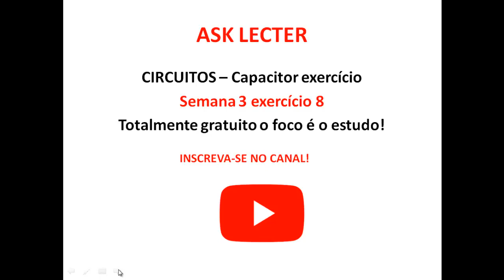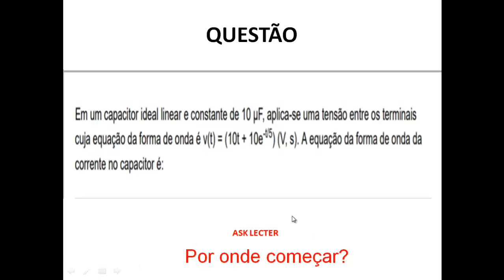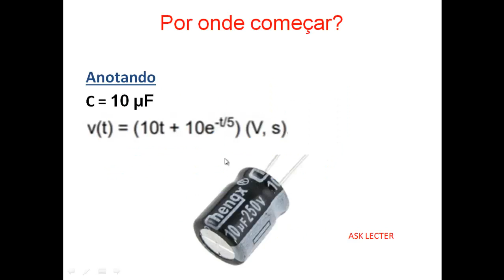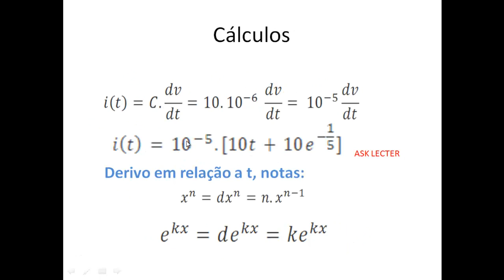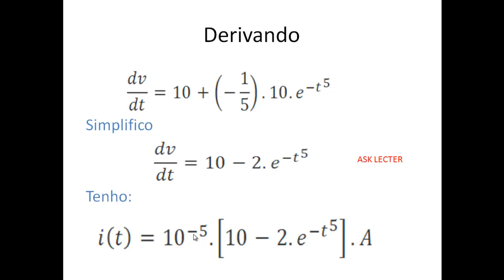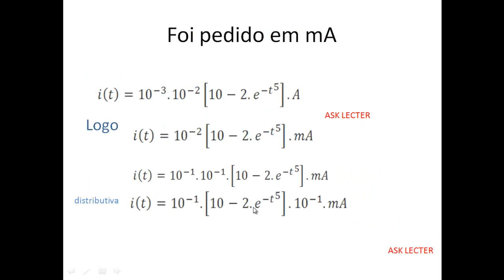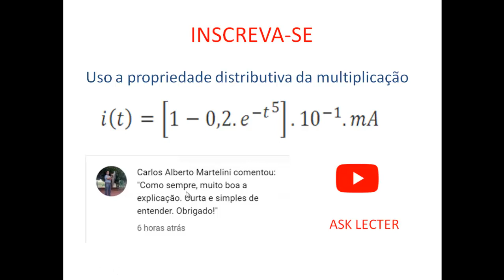CIRCUITOS - Capacitores sem 3 ex 8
Calculo a corrente a partir da capacitância e equação da voltagem.

   Pessoal , onde estiver escrito -t^5 , considerem - t^1/5 ( na digitação cometi um erro ).    Perdão .

Agradeço os inscritos